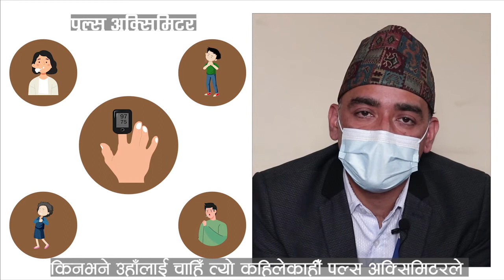Oxygen level? When to rush to the hospital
Dr. Achyut Raj Karki Covid Focal Person of Bir Hospital informed when you need to rush to hospital when Oxygen level is down.